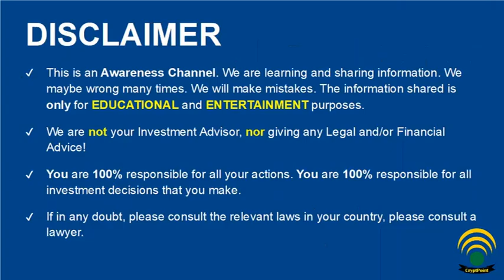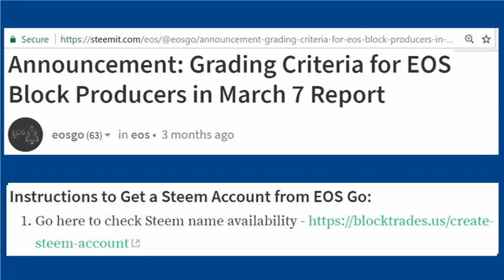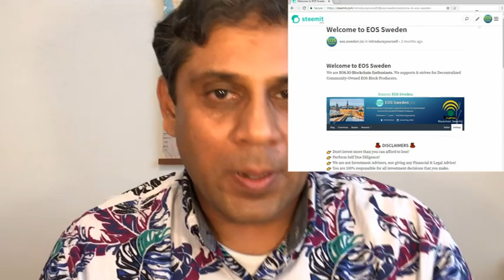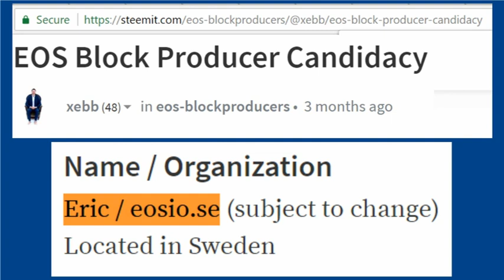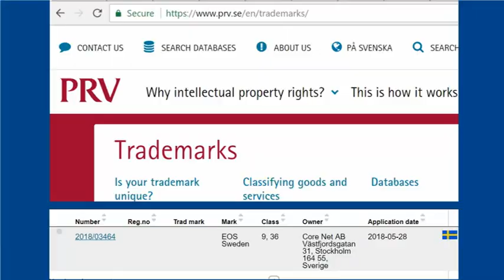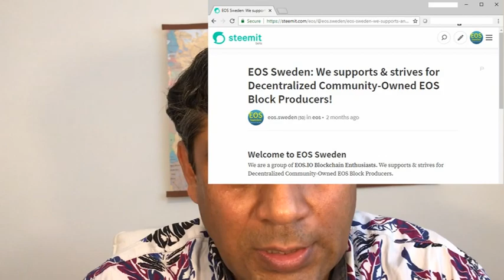Threats from EOS Whale - EOS Sweden (BP: swedencornet)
# Vote and Set "swedencornet" EOS Proxy